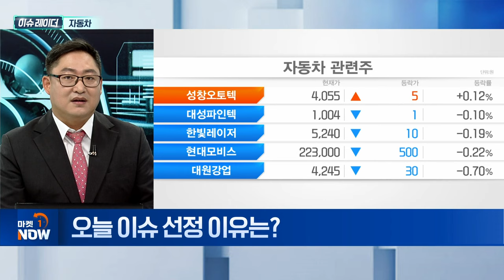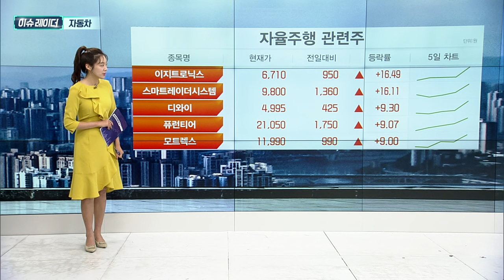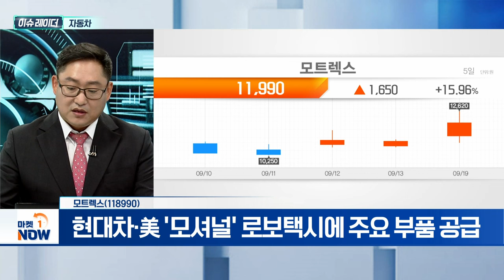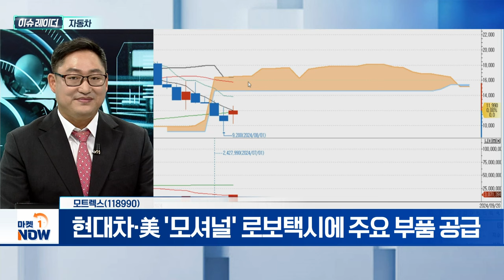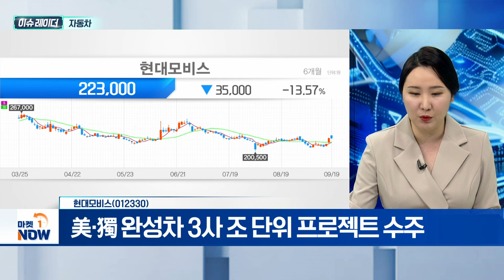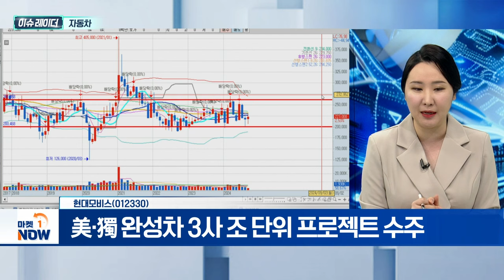현대차 | 모트렉스, 현대모비스 | Market Now (20240920)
- GM과 공동개발·생산 협력 체결
- 기술 개발 넘어 소재 통합 소싱 방안 검토
- 구글 웨이모와 로보택시 위탁 생산 논의
- 6세대 자율주행 시스템 탑재 계획

- 애플·구글 자율주행 인포테인먼트 기술 인증 획득
- 자율주행 상용차용 플랫폼 기술개발 주관 연구기관
- 현대차·美 '모셔널' 로보택시에 주요 부품 공급

- 美·獨 완성차 3사 조 단위 프로젝트 수주
- 글로벌 자동차 부품 업계 순위 5위 기록
- 자율주행 및 인포테인먼트 등 연구·개발